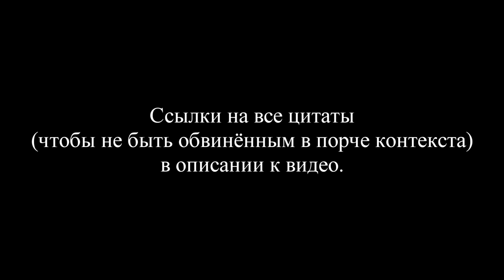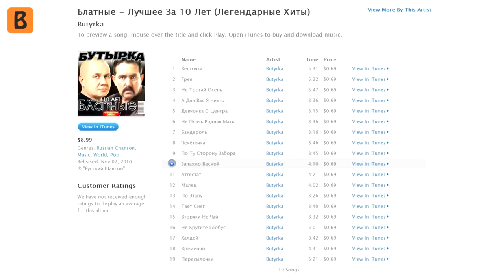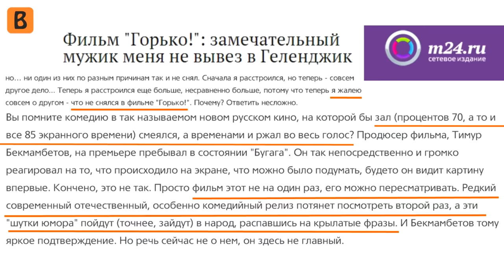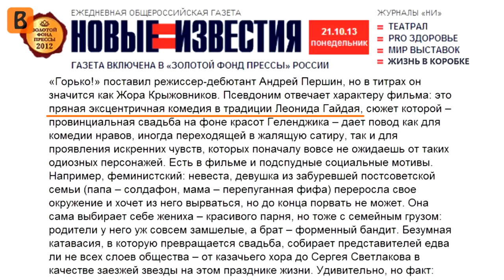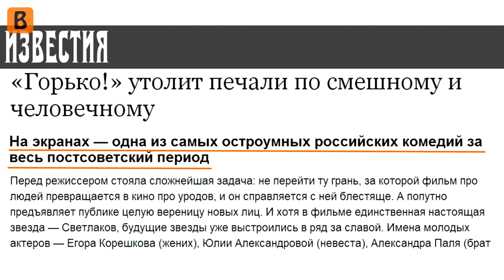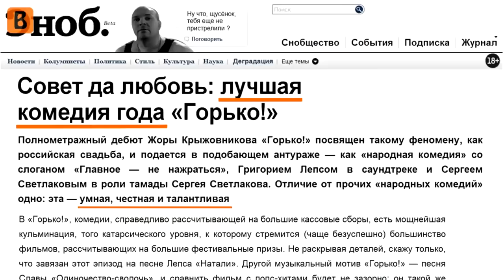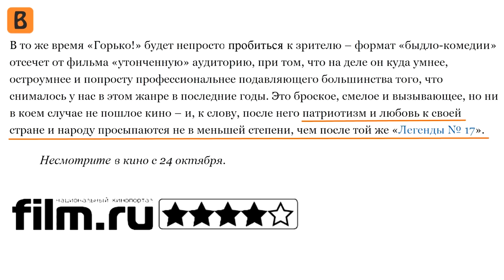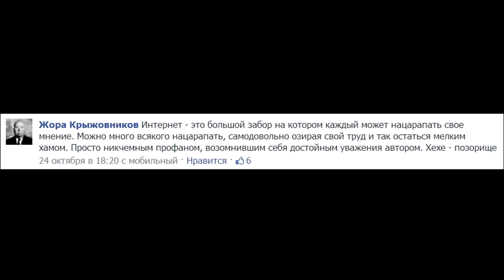[BadComedian] - Горько (ОТКРЫТИЕ ГОДА)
Перезалив обзора из-за Мистера Г. (режиссёр фильма Жора Крыжовников ни при чём)

(Жора Крыжовников — режиссёр
Aleksey Kazakov — сценарист)

Обзор на прообраз фильма «Горько» SaveFrom.net

Смотри новые шоу на Карамбе:
ПроStandUp — новый проект BadComedian
Киногрехи — озвучка BadComedian